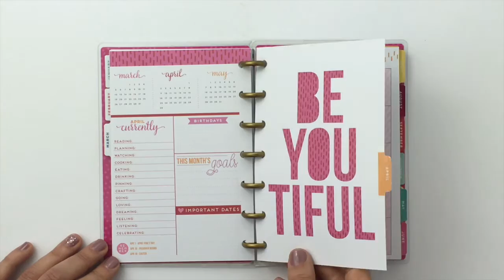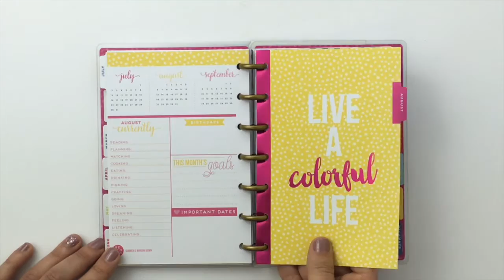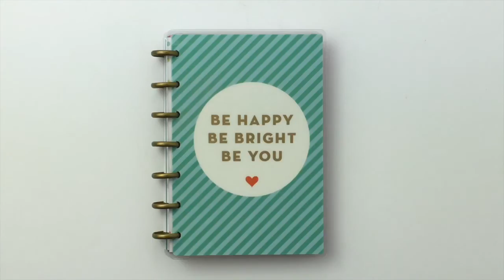2017 MINI Happy Planner™ - Be Bright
This Happy Planner™ product will be part of the October 31st release on shop.meandmybigideas.com @ 8am PST.